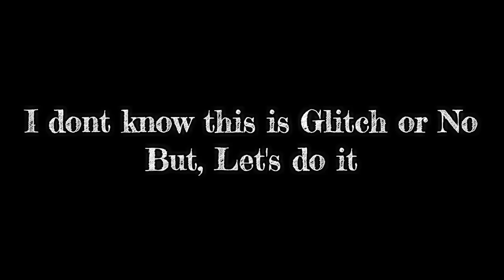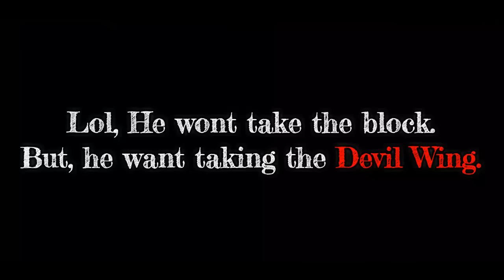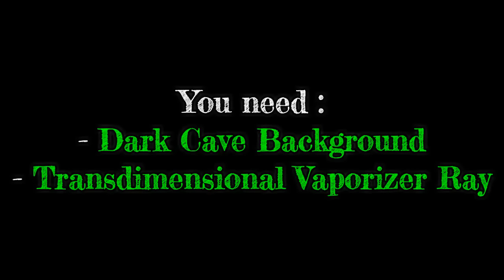Growtopia | Greedy Test Using New Glitch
Hi Guys...
Today, I wanted to do something new,
that is Greedy Test With New Glitch
i don't know this is glitch or no :/, but let't do it.

Song :
Alan Walker - Faded (Seismic Remix)